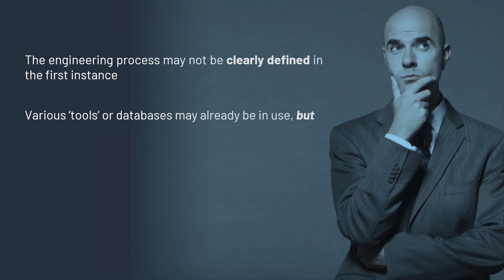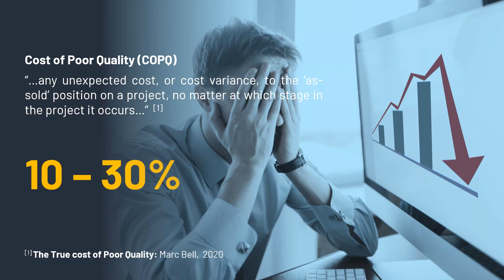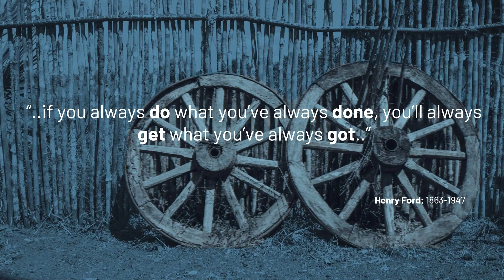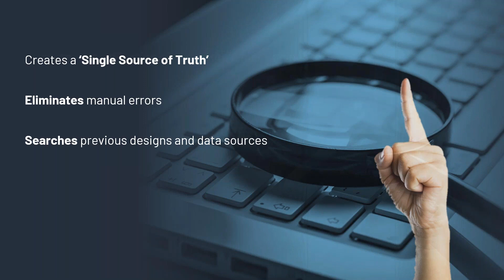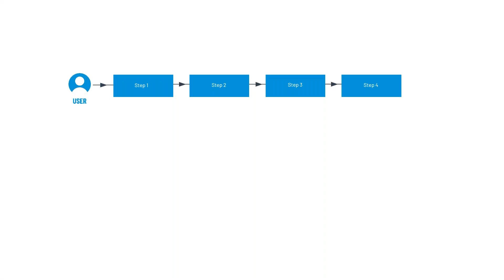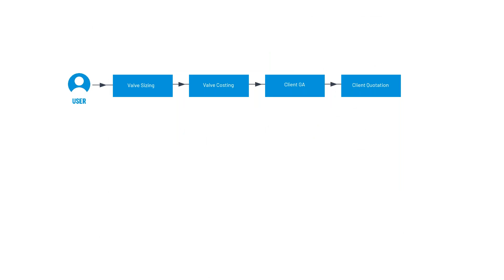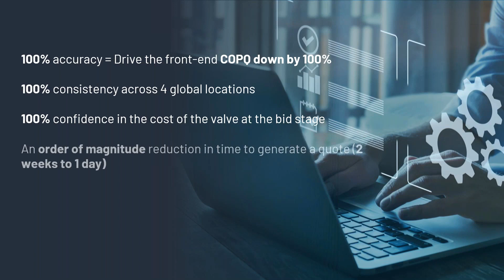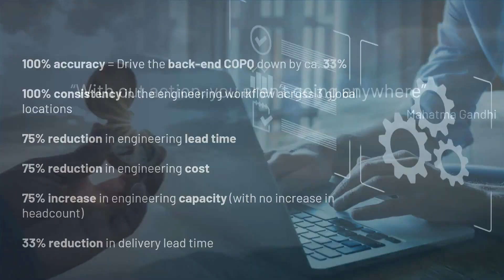MAXIM® - lets you do more engineering, in less time for a lower cost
Are you facing 1 or more of these top 10 common issues?

Engineering hours always seem to overrun
Bottlenecks appear in the availability of suitably qualified and experienced personnel
Your senior engineers are consumed with low-value or repetitive tasks
Your engineering workflow is not clearly defined in the first place or strictly adhered to in practice
The core understanding of your product still resides in the heads of a few
You have existing tools and databases, but they’re difficult to maintain and they’re not controlled for use
There’s little to no integration between your existing tools and databases, so a change made in one is not carried over to the next and manual errors start to appear
Engineering gets done twice; once to win the work and then again to deliver the work after the order lands
Your lead times are too long
Your profits are too low
If so, MAXIM® can help you solve these challenges by taking engineering off the critical path and driving the cost of poor quality towards zero.

MAXIM® will give you a competitive advantage by reducing your lead times and lowering your engineering costs.

MAXIM® will enable you to:

-Boost your engineering productivity by at least 50% [2]
-Drive your engineering COPQ toward zero[3]
-Add up to 20% of your annual turnover to your bottom line [3]